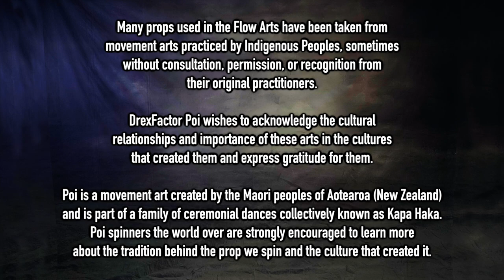January Flow Playlist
Find out the music I was flowing to in January! Music is an integral part of the Flow Arts and I'm kicking off a monthly video feature where I share the music that makes me want to move and flow. This is also an interactive experience! Leave a comment with your favorite track (could be one of the ones I've shared or your own selection) and the song that pops up most often in the comments will be one that I flow out to next Friday.

And special thanks to my non-business Friends of the Channel:
Lain Mochinsky
Pekha Pekkonen

A huge thank you to this month's Flow Supporters:
Lane Lillquist
Ky Lee
James Chavez
ryan aft
Samantha Ponga
Clayton Burke
Ben Reynolds
William Pearson
John Gruber
Kathleen Griswold
Elisabeth
Achille Brighton
Jessica Nunno
Christina S
Yuna Kim
Sean Yessmann
Erin Fitzgerald
Juliette Laurier
Samuel Cabrera
Brandi Hine
Dom
Adrian de Leon
Sean Connell
Maxim Fateev
Will
Kathleen
Mikey
Carmen
Carrie Fitzgerald
Deon Fox
Kathryn White
Liene Verzemnieks
BJ ✨
Jennifer Packard
Cameron Olguin
Vitaly Gashpar
crackinthekraken
Wynne Hunkler
Christaff
Alison Keroack
Alon Cohen
Skyler G
Fairy moon Deva (Jill Danskin)
Nina Simon
Zachary Stephens
Joseph Harris
JF
Jordan Aguirre
Xeno
Phlip Purple
Austin Yo
Manuela Bellydance
Carys Matar
Tina McDonald
Kate Marusina
Stephan Scheiderer
Sarah H.
Beki Burg
Anna
Mindi Luke
Anna Nguyen
Sheri Morgan
Megan Thompson
David Sturman
David Diaz
Paul Kim
John Pasquariello
Kelly King
Jay
Patricia Lee
Eric Montijo
Nate Techlin
Christian
Donyele Wakelin
Ania Swiniarska
Brian Huddleston
Alex Ciminian
Dan Sulfaro
Shane Kirkley
ana mc
Bloodsong
Amanda
Siryn
Jim Martin
Jessica Makae
Rachel Weber
Dana Ma
Dean Ritts
ryan aft
Lexi Nichelle
skrullqueen
Alfred Blackman III
jimid
Aaron Freeman
Will384
Auron Wyse
Steffi
Hailey
Mr Mom
Lunaris
Arlene Smith
S Jones
Brian Acosta
Sterling Bishop
Parmita Dalal
Finn Bell
Flow Mayhem
Marshall Rhodes
Jeremiah Johnston
Scott Coley
Jameel Alsalam
Alexis
Russell Paac
Laura Conner
Alix Moore